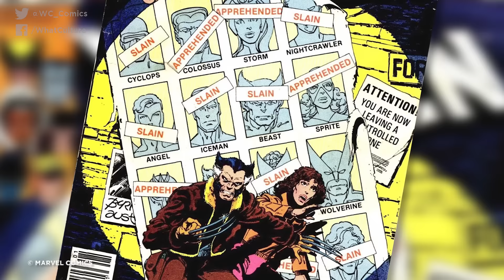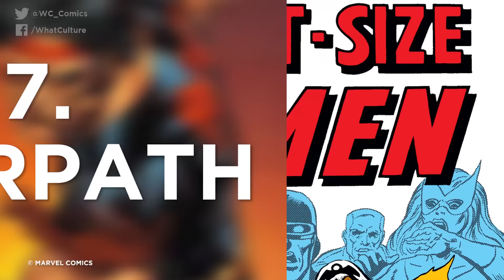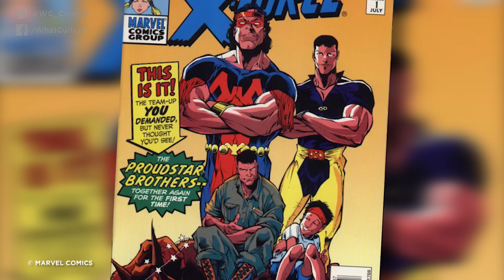10 Most Interesting X-Men You've Never Heard Of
It would take a real x-pert to know who these characters are.